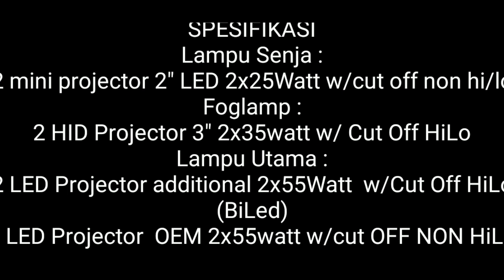Outlander Sport Lighting, manjain mata Investasi besar kehidupan